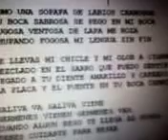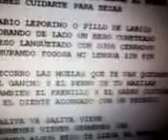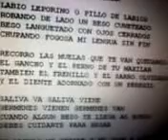LOS BESOS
saliva va... saliva viene...